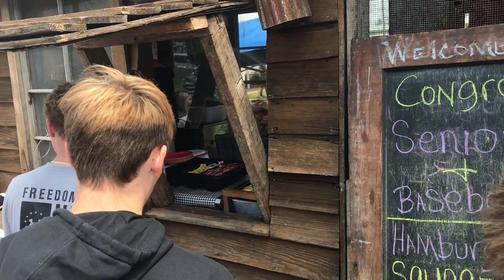CHS Seniors Receive a Special Treat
Leading up to the big night, the Clarkdale High Class of 2021 received a special treat. We can’t thank our parents enough for their continued support. Click on the video to find out why smell-o-vision would have been perfect for this feature.